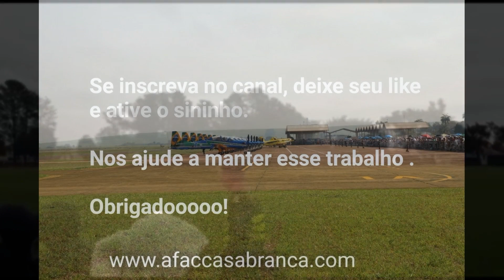Exercício Militar Agulha Negra ( Pirassununga SP)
Entre os dias 19 e 28 de Novembro a população da região de Pirassununga SP presenciou uma operação não tão normal no seu dia a dia. Denominada de Exercício Militar Agulha Negra, o Exercito Brasileiro enviou 4200 soldados para a região a fim de efetuar treinamento de operação de guerra. A cidade de Casa Branca contou com uma tropa dessas que acampou na cidade durante 5 dias. Esse treinamento tem a finalidade de operação conjunta com os Helicópteros e tropas, e através deste vídeo você pode ver um pouco de como foi esse treinamento.